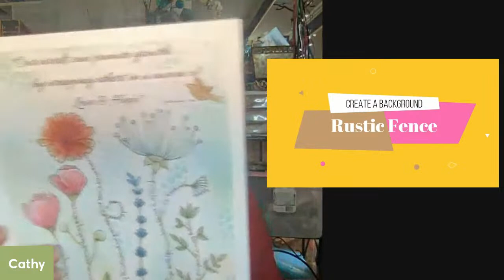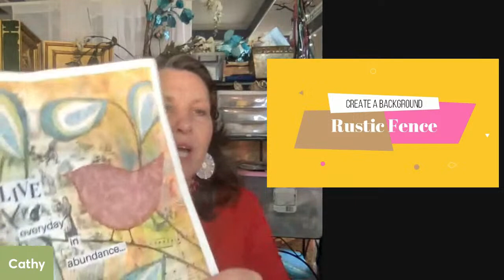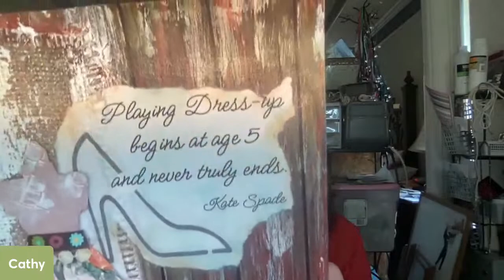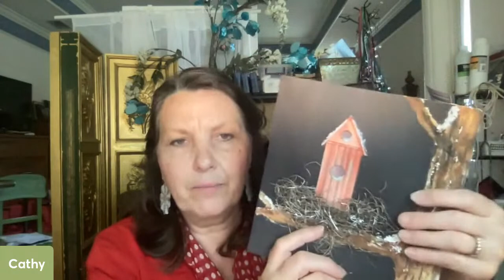Rustic Barn Wood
Mixed Media background